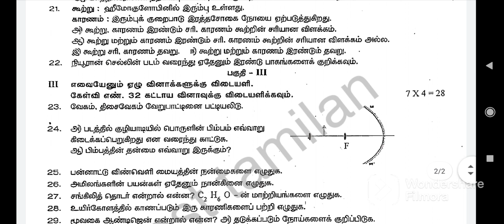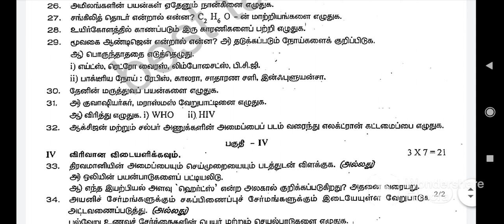Tn 9 th std science தமிழ் version annual model question paper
Tn 9 th std science public question paper
annual model question paper
தமிழ் version